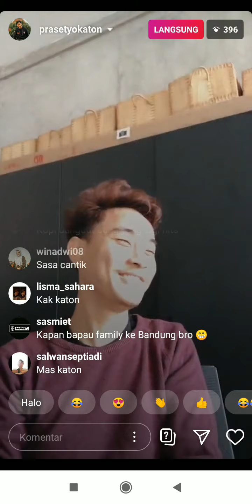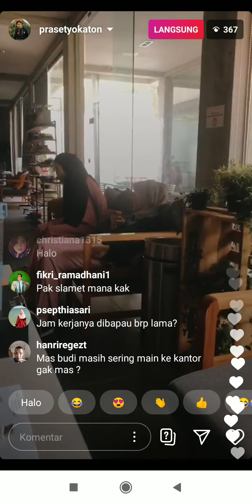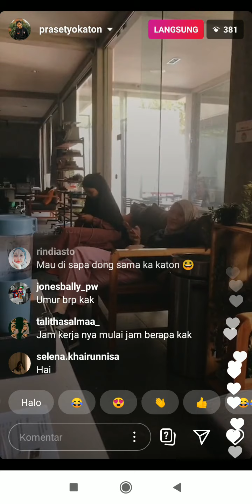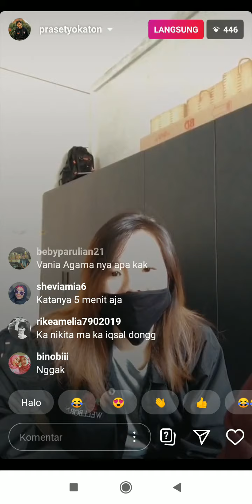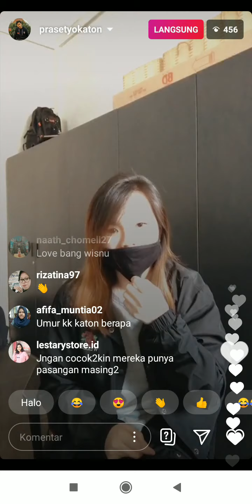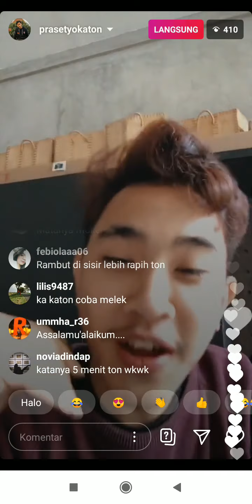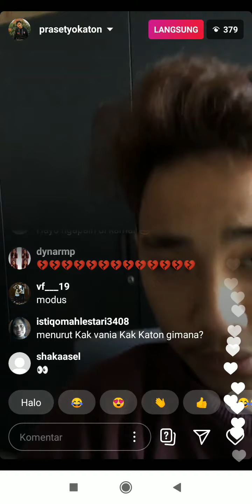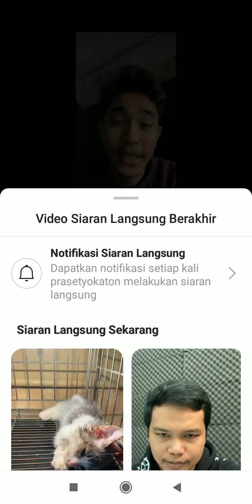Pagi-pagi Katon Minta DiPanggil "Oppa" Sama Editor Baru Vania